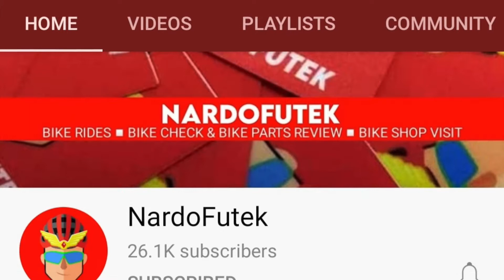Norco Fluid ... dropper post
Installation of dropper post cable and cable housing for the Norco Fluid.  A regular day job routine at my local bike shop ... the D'Ornellas bikeshop.